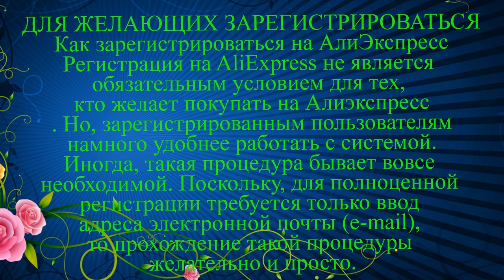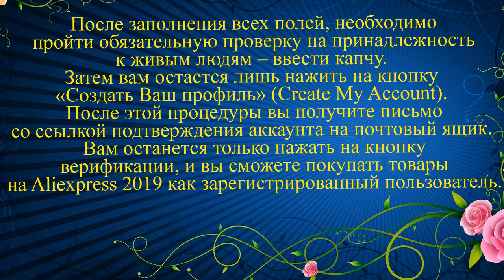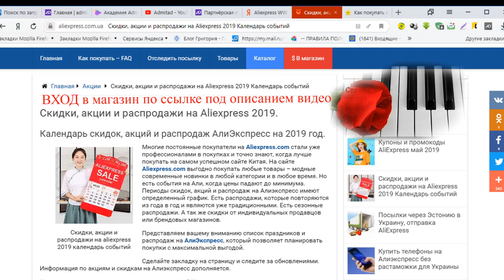Хорошие нужные и выгодные покупки женщинам! Сморите!